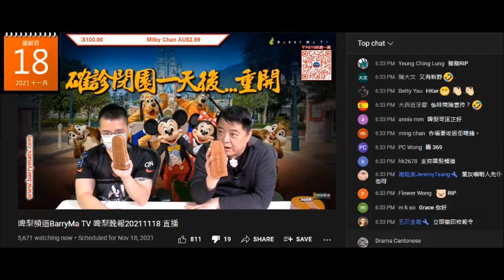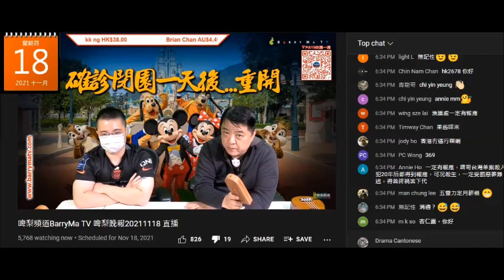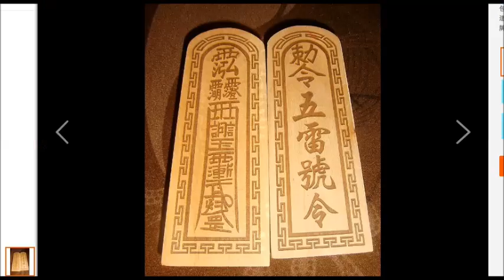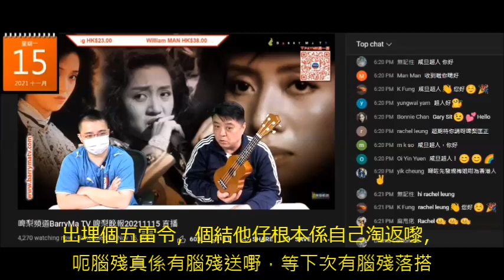20211118 啤梨晚報撚屌馬健賢之前吹有腦殘送咗個結他仔，呢晚攞咗個淘寶五雷令出嚟玩，咪證明個結他仔係自己淘返嚟。打女人偷錢賊林匡正扮慈悲呃腦殘唔會踩死曱甴，但之前鳩叫要打死人哋兩母女